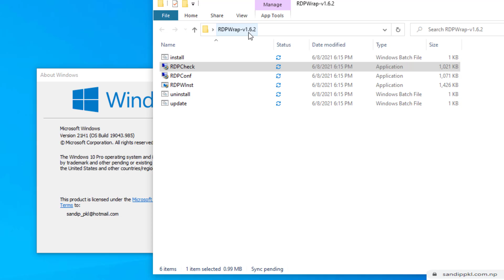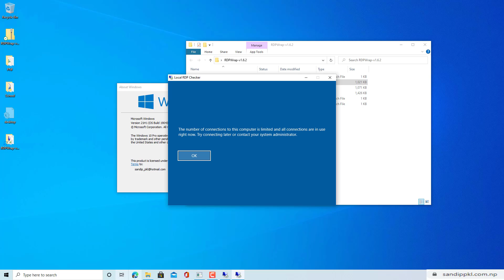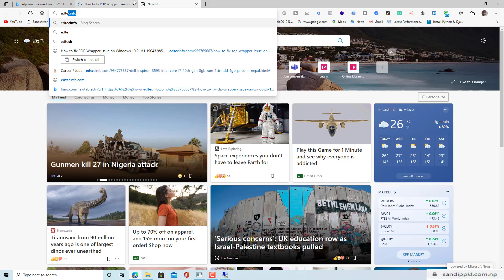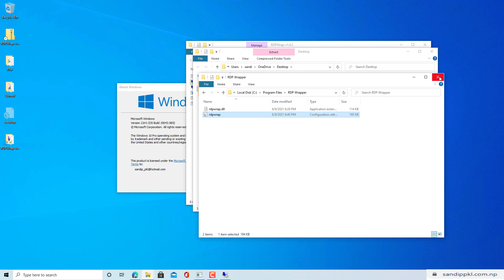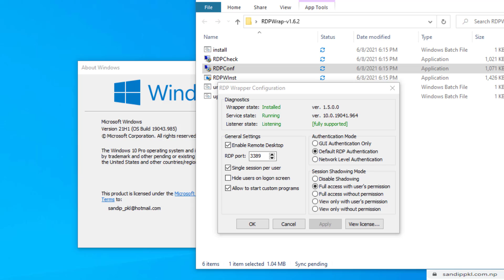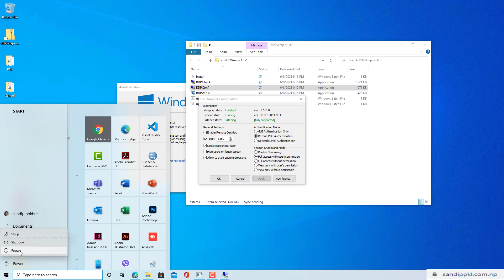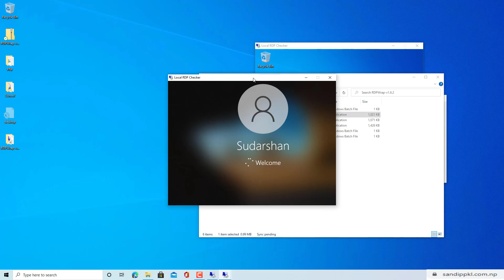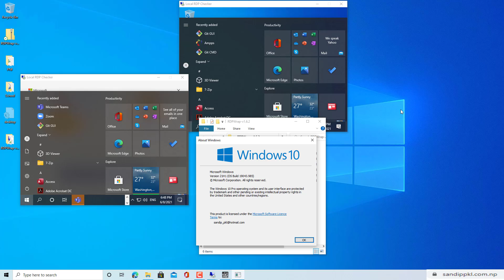How to Solve RDP Wrapper Issue on Windows 10 21H1 19043.985, 19043.1023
Learn How to fix the RDP Wrapper Issue on Windows 10 21H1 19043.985, 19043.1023.